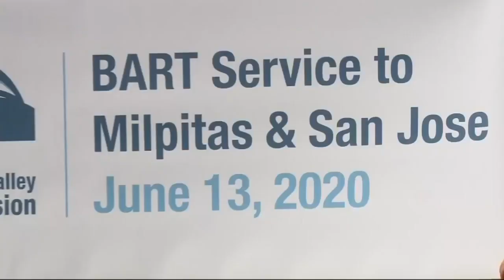Long-Delayed Berryessa BART Station In South Bay To Open Next Month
Kiet Do reports officials celebrating planned opening of Berryessa BART station in June (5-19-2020)